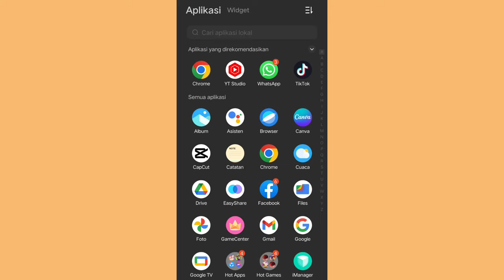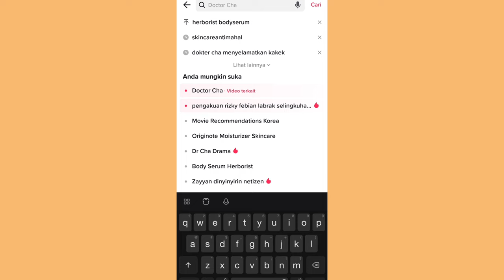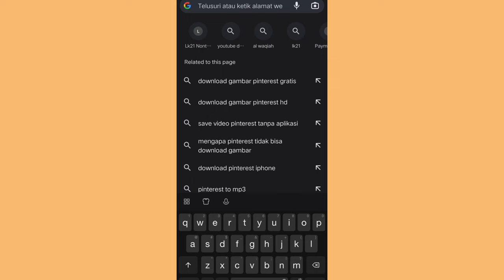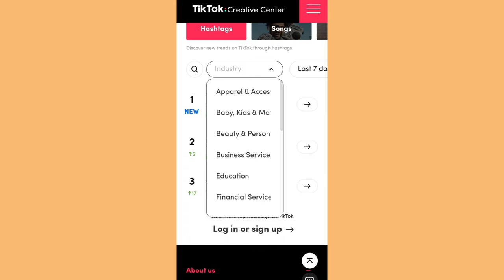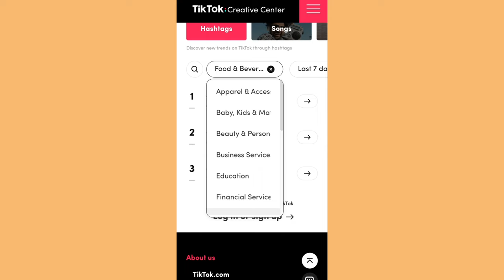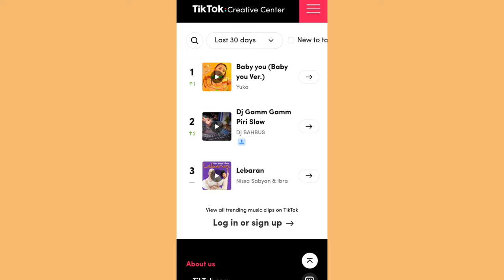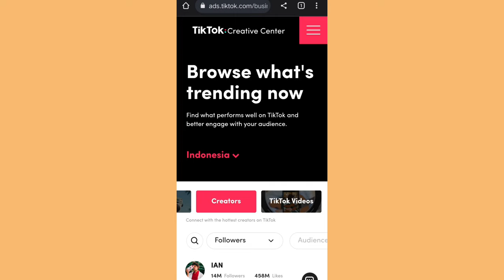CARA MENCARI HASTAG / TAGAR YANG BISA BIKIN FYP TIKTOK ✨ COBA CARI DISINI!!